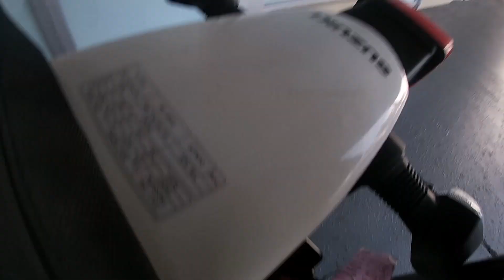Dyna Refresh | Stator Replacement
In this video, I replace the stator in my 2001 Harley-Davidson FXDXT. The OEM stator started to let oil through and the rubber plug is part of the stator. The only way to fix this is: silicone the plug or replace the stator. I decided to replace it.